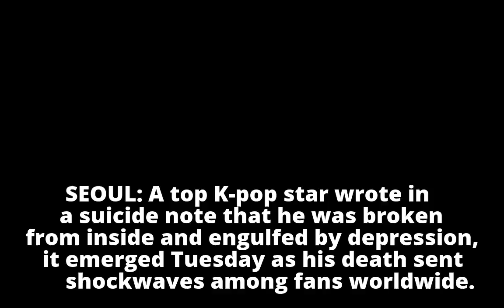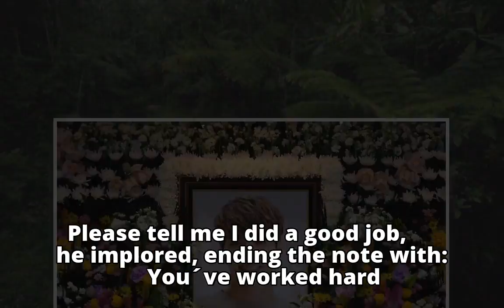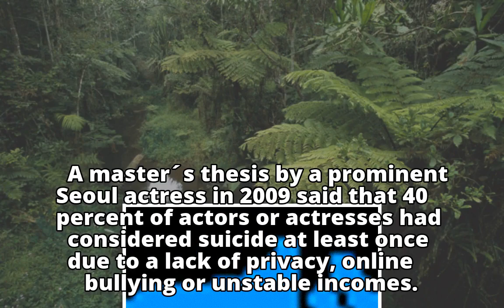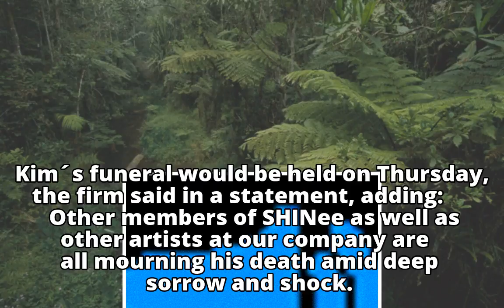K-pop star reveals loneliness in suicide noteNumber Ones Â´Last farewellÂ´